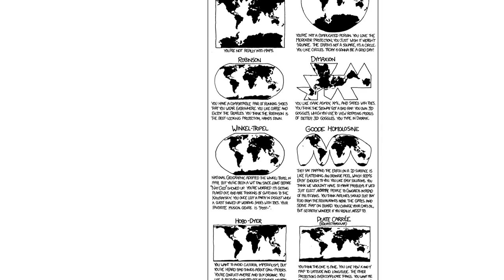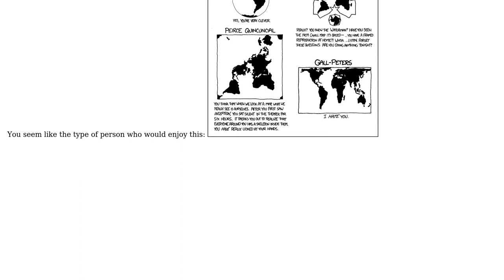GIS: Is there any reason NOT to use MODIS sinusoidal projection?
With thanks & praise to God, and with thanks to the many people who have made this project possible! | Content (except music & images) licensed under CC BY-SA | Music | Images & others | With thanks to user Neal Barsch user J.W. Powell and the Stack Exchange Network Trademarks are property of their respective owners. You are responsible for your own actions.